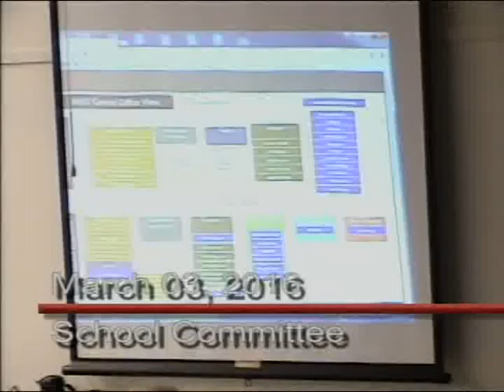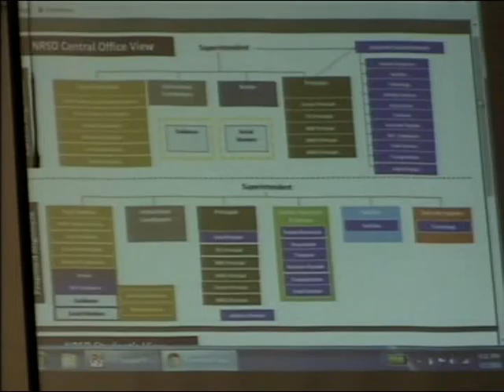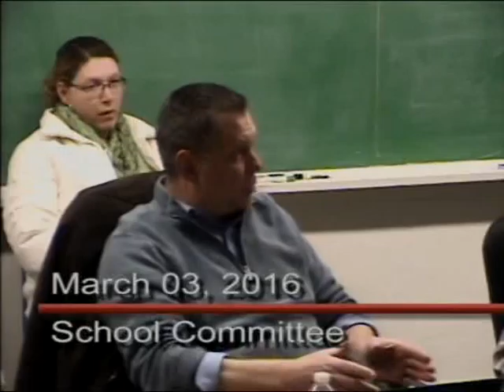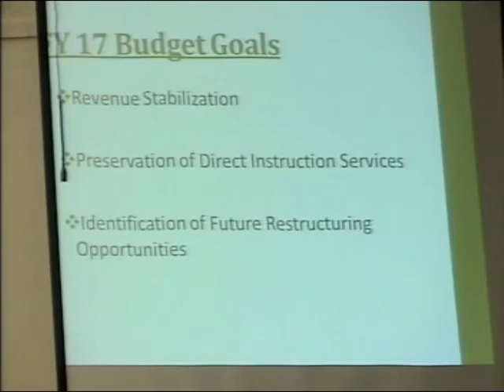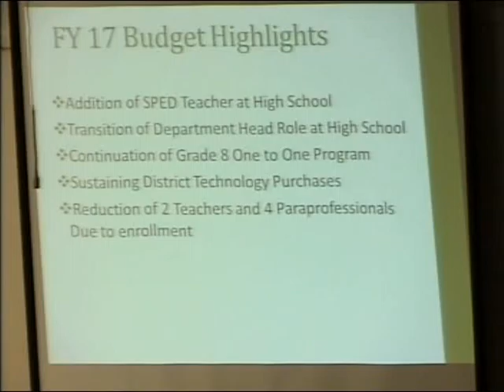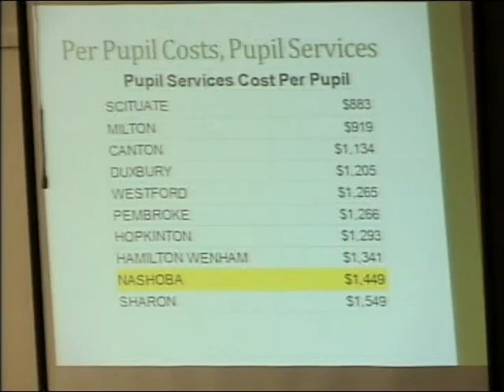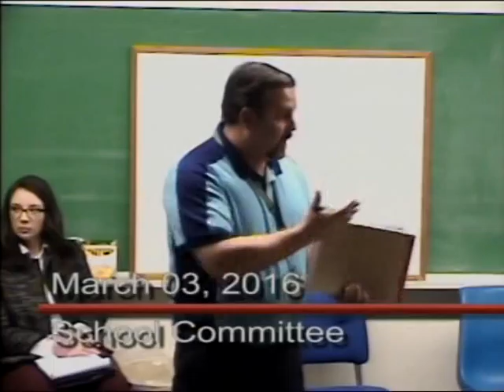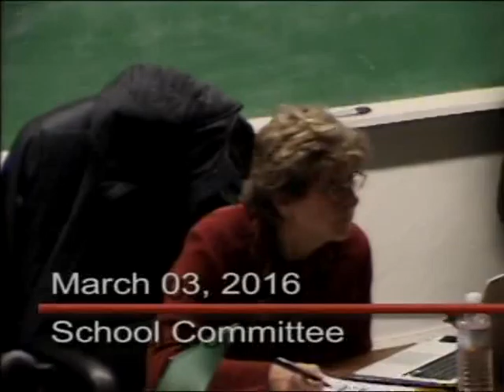School Committee 03mar16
Agenda:
1. Call to order (00:18)
2. Proposed Functional Realignment (01:57)
3. Citizens? Comments (41:46)
4. Presentation of FY17 Budget (57:29)
5. Correspondence (2:23:05)
6. FY17 Budget Hearing (2:23:47)
7. Adjourn (2:41:53)